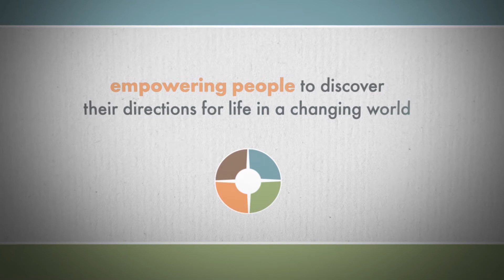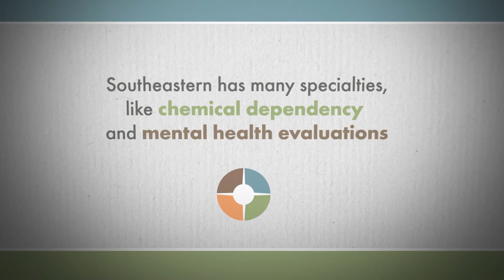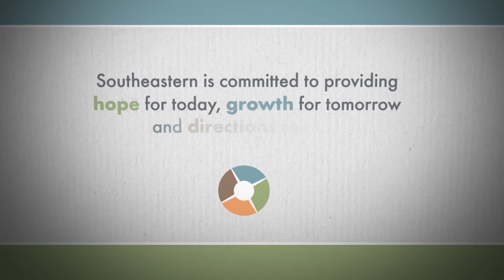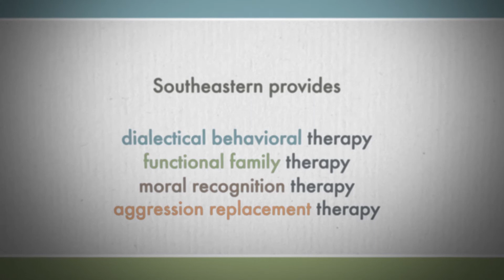Southeastern Behavioral Health: Diamond in the Rough